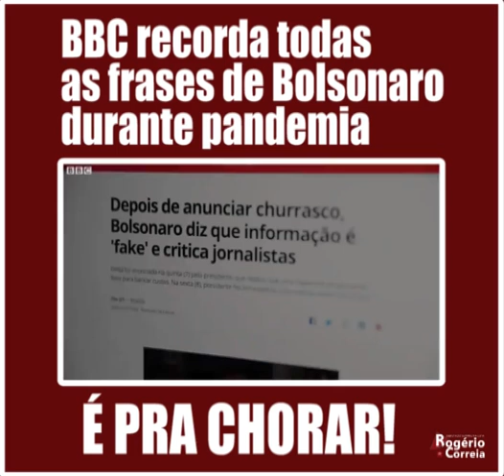BBC recorda: frases de Bolsonaro sobre a pandemia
BBC RECORDA TODAS AS FRASES DE BOLSONARO SOBRE A PANDEMIA
Ótima linha do tempo feita pela prestigiosa BBC, traçando um paralelo entre o número crescente de mortes e as frases sobre a pandemia ditas por Jair Bolsonaro. É de chorar: o presidente da República é insensível e não ajuda nada. Pelo contrário: atrapalha, e muito. Confira!